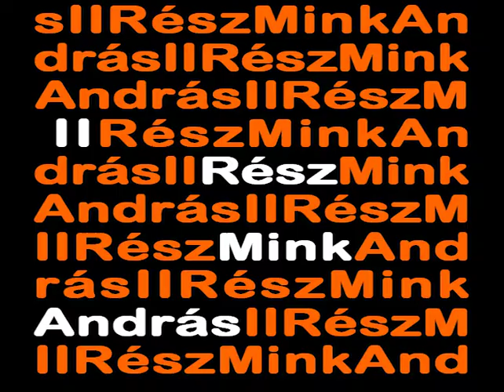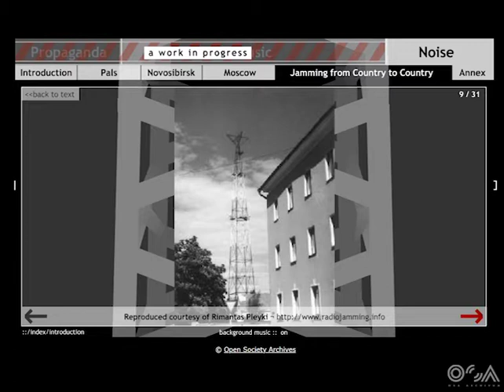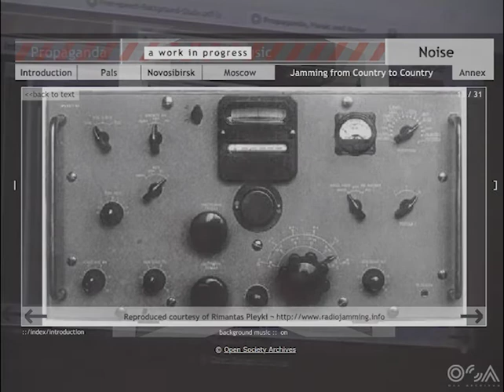Mink András: A szólásszabadságról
„A Szólásszabadság Háza” nyilvános vita (2009. március 13.).

A magyar történelem egyik szimbolikus jelentőségű alakjának, Táncsics Mihálynak valamikori börtönéül szolgáló ház hat évtized után visszakerül a magyar állam tulajdonába. Az OSA Archívum által készített és nyilvános vitára bocsátott javaslat szerint a ház úgy nyerné el a legméltóbb funkcióját és helyét a magyar történelemben, ha a szólásszabadságnak, illetve más információs jogok és szabadságok eszméjének és gyakorlásának szentelnénk.